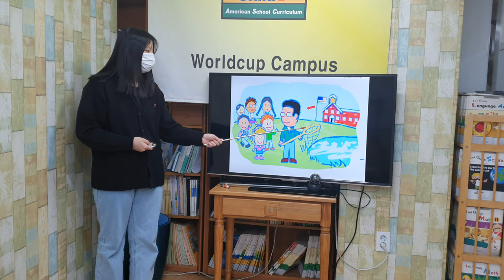차일드유 월드컵 213 EC 4 Mango Recess Reward 서건희